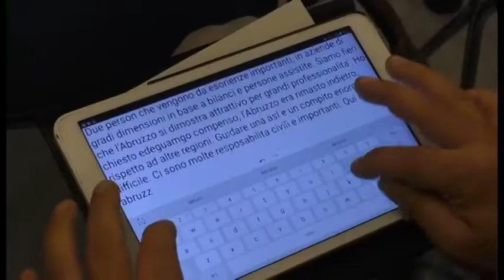Sanità. I nuovi Dg Testa e Schael si presentano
Presentati i due direttori generali delle Asl di Lanciano - Vasto - Chieti e di Avezzano - Sulmona - L'Aquila, Thomas Schael e Roberto Testa. Diversi gli obiettivi per i quali saranno valutati. L'assessore Verì e il presidente Marsilio hanno chiesto per prima cosa il risanamento dei conti delle due Asl